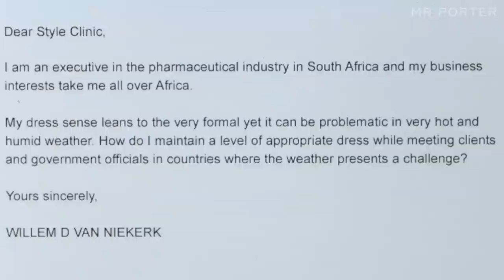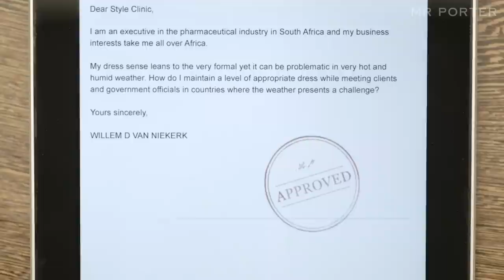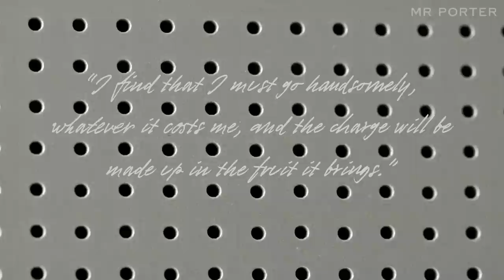Style Clinic | Episode 4: Staying Stylish In The Heat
In our Style Clinic video series, our in-house style experts answer your sartorial quandaries.

Welcome to the Style Clinic, MR PORTER's advice bureau and a source of answers to our customers' sartorial queries. Each episode we take a question pertaining to style or elegance, give it due consideration (meaning that we have a hell of a row in the office), and then offer three different answers. Have a style related question?